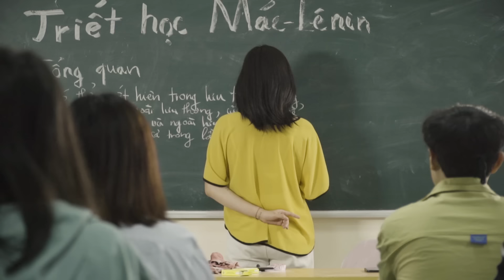[Phim ca nhạc hài tết 2019] - TẾT MAI THUÝ - LONG HÁCH PARODY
[NHẠC CHẾ] - Tết Mai Thuý  (Long Hách Parody) I HÀI TẾT 2019
Phim ca nhạc nói về cậu sinh viên Long Ngáo trên đường trở về quê

Các bài hát trong phim :
-Quả gì
-Chúc tết
-Xuân đã về
-Tết đến rồi
-Xuân họp mặt
If any owners has an issue with any of the uploads please get in contact FB and it will be deleted immediately. Thank you for your coopertation.

Nếu có bất cứ vấn đề liên quan đến bản quyền nội dung, hình ảnh... các bạn vui lòng liên lạc mình theo địa chỉ
 để giải quyết nhé. Mình sẽ cùng nhau làm việc nhanh và trên tinh thần hợp tác nhất có thể ^_^
© Bản quyền thuộc về Long Hách Official
© Copyright by Long Hách Official Channel ☞ Do not Reup